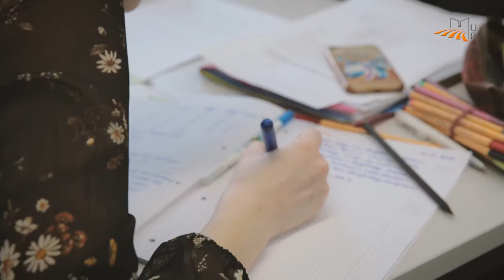English-taught Master's programme in Germany – M.Sc. International Economics and Business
Learn more about the International Economics and Business degree programme of the University of Passau. It comprises both German- and English-taught modules, but can be completed entirely by attending only English-taught modules.